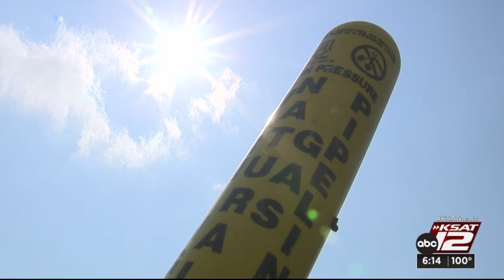Texas A&M University System planning to create power network to help Texas energy grid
The Texas A&M University System is making plans to create a "peaker power network" on system-owned lands to help stabilize the Texas energy grid in times of peak demand.